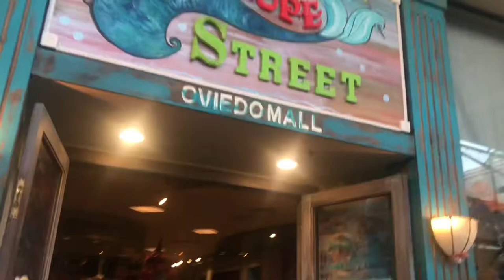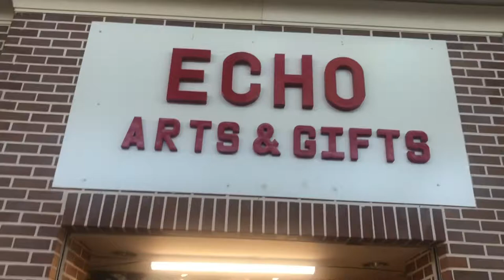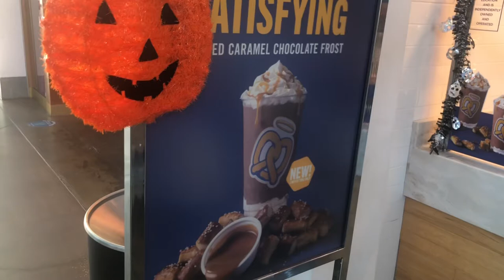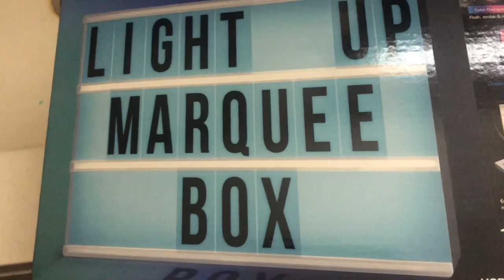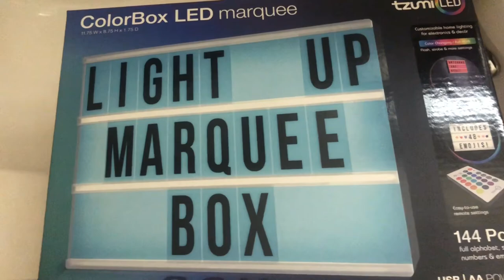Shopping in Oviedo mall Florida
We had fun going to the Oviedo mall sadly on sundays everything closed early, we all got there at 6:00pm and barely anything opened but we still enjoyed walking around and eating great food 🔥🔥🔥

(When going to mall food courts always make sure to get a receipt for what you bought or make sure you got everything you bought because sometimes they be saying they gave you everything and have a 30 min argument )